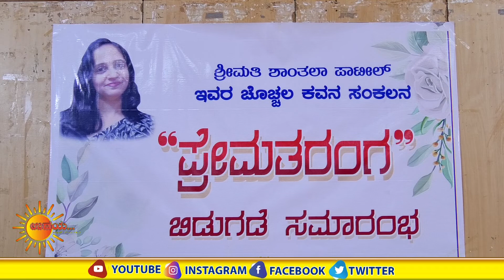ಶ್ರೀಮತಿ ಶಾಂತಲಾ ಪಾಟೀಲ್ ರವರ ಚೊಚ್ಚಲ ಕವನ ಸಂಕಲನ ಪ್ರೇಮ ತರಂಗ ಲೋಕರ್ಪಣೆ.